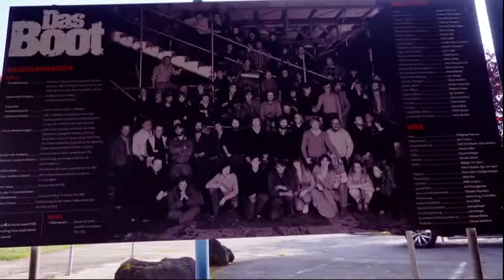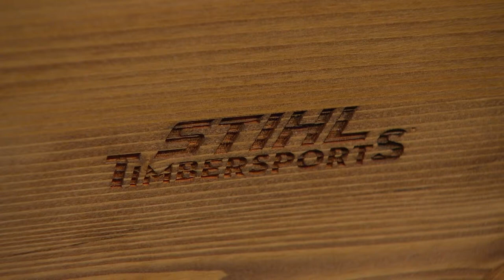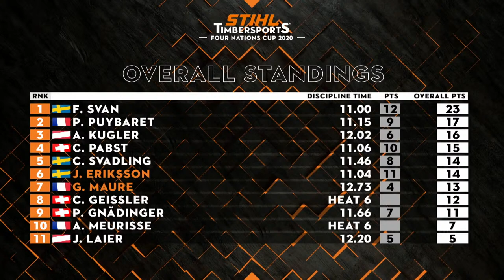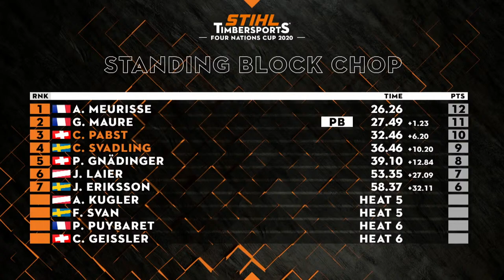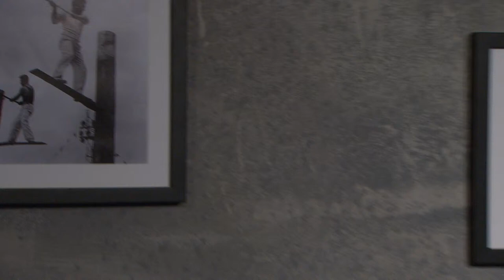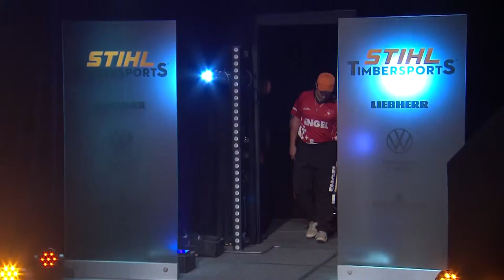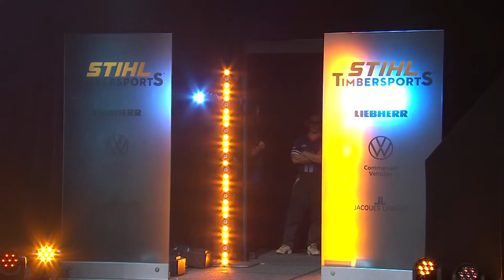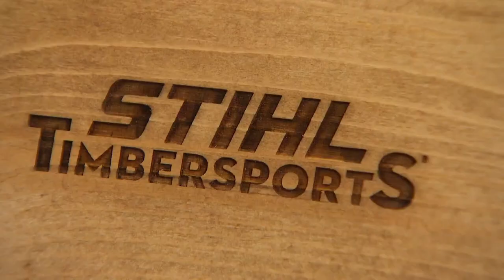STIHL TIMBERSPORTS® Four-Nations Cup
On 20 September, athletes in logger sports from various European countries will come together for the first time for the Four Nations Cup in the Bavaria Film Studios - a premiere under this year's special auspices. The cup in Munich gives participants the opportunity to take part in a competition under safe conditions and thus to secure their ticket to the STIHL TIMBERSPORTS® Individual World Championship 2020.